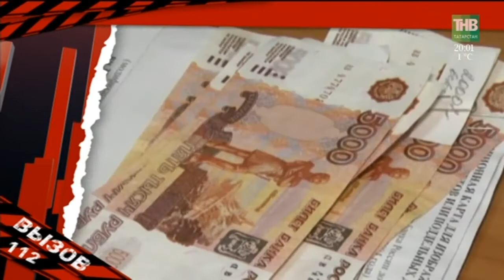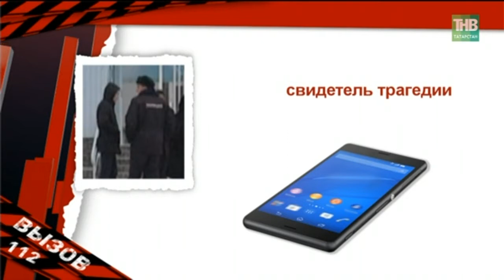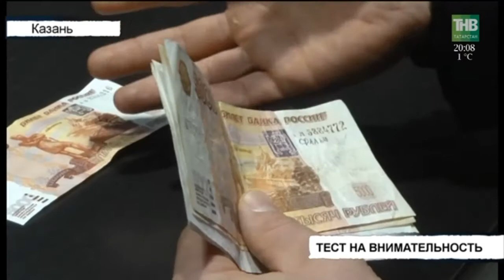Вызов 112 - 27/03/18 ТНВ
Таяну ноктасы. В эфире: пн, вт, ср, чт - 19:00

7 дней. В эфире: вс - 19:30, 21:30

Координаты:
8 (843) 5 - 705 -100